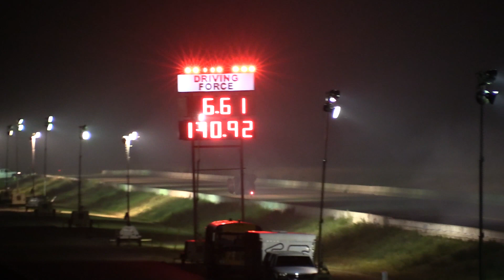Courtney Mageau VS Jay Mageau Hot August Night 2018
Courtney Mageau BB/FC
VS
Jay Mageau AA/FC
Hot August Night 2018
Castrol Raceway Edmonton, AB